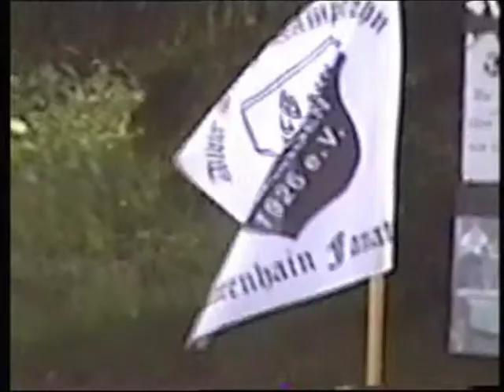Fanatics TV: VfB Rotenhain/B. - SG Langenhahn/Rothenbach (Alte Herren) 1:0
Am 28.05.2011 starteten die  Feierlichkeiten zum 85-jährigen Jubiläum mit einem Spiel der "Alten Herren". Der Klassiker zwischen Rotenhain und Langenhahn erlebte eine Neuauflage. In einem munteren Spiel erzielte unser Markus Ries den entscheidenden Treffer zum Derbysieg!